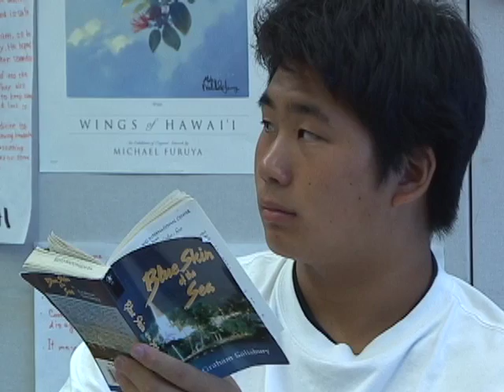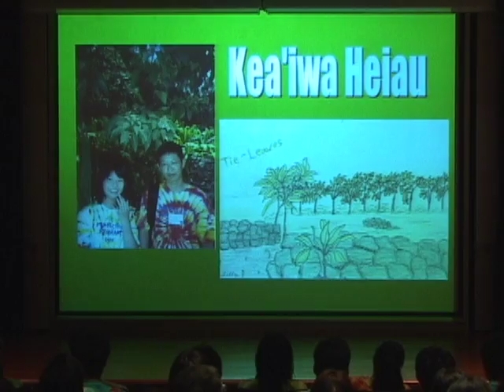Pan Pacific Program (Punavision - September 2005)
Every summer, approximately forty students from around the world come to the Punahou campus to study English as a second language while learning about the Hawaiian culture and environment.  The Wo International Center's Pan Pacific Program provides an incredible experience for all who participate in it.